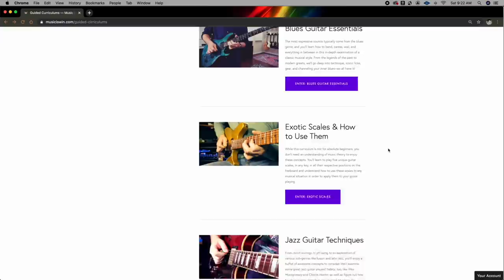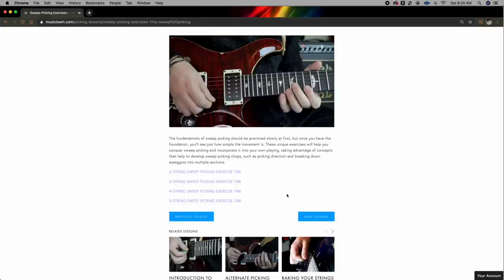Rick Graham on Killer Shred Technique, Picking Like the Wind, & Positive Adversity | Guitar Villains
Intro and Rick’s supervillain alter-ego: 00:00
Burning Questions: 07:40
How to play guitar as fast as humanly possible: 09:38
Name Those Notes: 13:57
The competitive edge of guitar players: 27:32
Rick’s music school experience: 29:48
How ‘regular jobs’ will us to unlock our destiny: 31:48
The greatest teachers all do this: 34:10
Two-note per string scale design: 36:30
The hardest and easiest thing about guitar: 41:20
Rick’s favorite airplane album: 43:05
Rick’s dream band: 45:25
Rick’s supervillain advice: 47:39

Today’s guitar villain is Rick Graham. Rick is easily one of the most humble guitar players on the planet, and you know what that means when the word humble is used to describe a guitarist: that’s right, they’re an absolute monster player. Rick can play things most people would think is impossible to do on a guitar, and yet his musicality is what stands out most–he’s a true maestro and an even better person, and throughout this episode you’ll understand time and again why Rick is one of the most respected guitarists on the planet, on today’s episode of Guitar Villains.